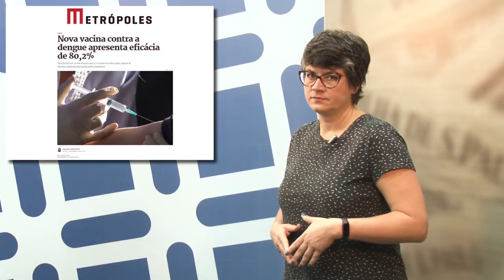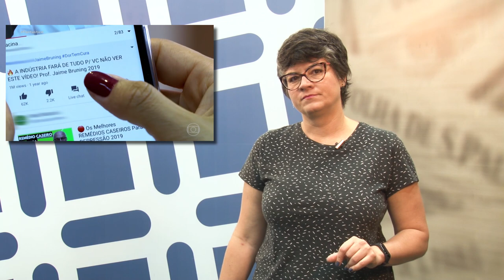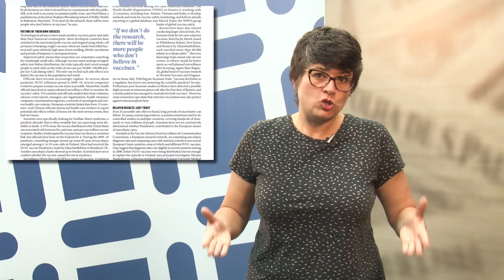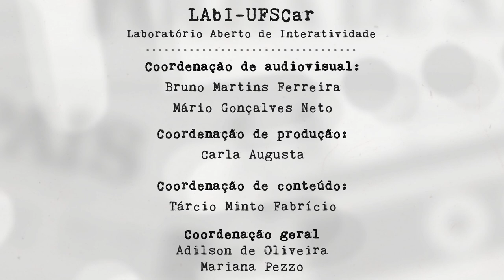Mídia e Ciência - Ep. 99 - "Vacina vira-lata"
A corrida por uma vacina eficaz e segura contra a dengue envolve França, Estados Unidos, Japão e
Brasil, com destaque brasileiro.
No dia 6 de novembro, foram divulgados os resultados de testes clínicos com uma nova vacina,
produzida pela farmacêutica japonesa Takeda. No Brasil, o assunto recebeu a atenção de veículos
midiáticos importantes, com textos otimistas, que deixaram em segundo plano as ressalvas que se destacam em comentários de outros países. As notícias ignoraram solenemente a existência de uma vacina brasileira, do Instituto Butantan, que já está na terceira e última fase de testes
clínicos. É sobre essas vacinas, e o movimento antivacinação, que a Mariana fala nesta edição de Mídia e Ciência.